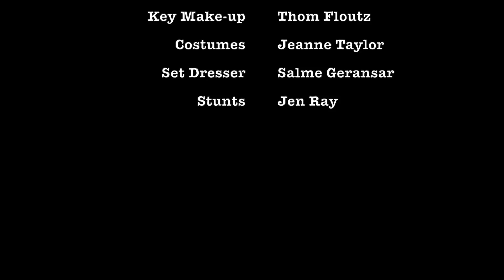Heir Today, Gone Tomorrow, Part 5 of 5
MRS. CARMODY & MRS. JELLINECK: HEIR TODAY, GONE TOMORROW

The final Chapter of this Episode! Will all end well? Will Lord Summerhall be behind bars or Will the crime solving duo escape?
Step aside Sherlock Holmes Mrs. Jellineck is on the case along with Mrs. Carmody to solve more tragedy, treachery and bloody murder!
It's 1984. The setting: Summerhall Hillhouse. The action: Murder

Offbeat, witty, irreverent, deadpan, comedy Webseries. Starring: Jeanne Taylor, Jen Ray, Elizabeth Arends, Richard Sanderson, and Salme Geransar. With music composed by Cliff Rettallick and Make-up by Thom Floutz.